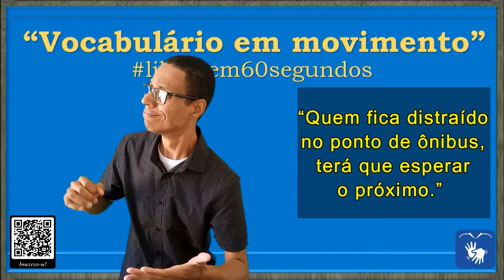(7) SINAL de DISTRAIR (1), SINAL de DESATENTO, SINAL de DESCUIDAR, NÃO PERCEBER, DISPERSO em Libras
DIFERENTES CONTEXTOS DE USO DA PALAVRA/SINAL "DISTRAIR"

DISTRAIR =

00:05 – (7) DISTRAIR (1), DESATENTO, DESCUIDAR, NÃO PERCEBER, DESLEIXAR, ALHEIO, DISPERSO em Libras

* Esquecer: 1. descuidar, alhear, dispersar, desconcentrar, esquecer, negligenciar, distrair, desviar, alhear.

* Não ter cuidado com: 2. desatentar, descurar, desinteressar, desleixar, distrair-se, omitir-se, relaxar.

* Não perceber, notar ou dar atenção: 3. desaperceber-se,  descuidar-se, descurar, desinteressar-se, desleixar, distrair-se, negligenciar.

* Não tomar precauções: 4. desacautelar-se, descuidar-se, desperceber-se, desprevenir-se, desprover-se, distrair-se, relaxar.

* Desleixar-se, ficando desmazelado: 5. desleixar-se, descuidar-se, desmazelar-se, descurar-se, negligenciar-se, desmantelar-se.

FRASES:

00:10 – “Quem fica distraído no ponto de ônibus, terá que esperar o próximo.”

00:31 – “Se continuar com a cabeça nas nuvens não vai conseguir estudar para a prova final.”

* SINAL de ALHEIO em Libras
* SINAL de DISTRAÍDO em Libras
* SINAL de DESATENTO em Libras
* SINAL de DESCUIDAR em Libras
* SINAL de NÃO PERCEBER em Libras

Canva.com

Oxford Languages